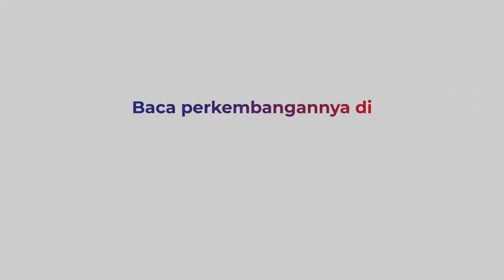Anak Diterkam Buaya di Maluku Utara, Sulit Dievakuasi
Seorang anak, Farhan (16), diterkam buaya di Danau Tolire, Kota Ternate, Maluku Utara
Jenazah korban terlihat mengapung di danau Tolire
Tim evakuasi kesulitan mengangkat jenazah korban karena buaya masih terlihat di dekat korban

Memasuki hari ke-3 evakuasi, Tim Sar gabungan tak bisa mengakses lokasi karena medan yang terjal